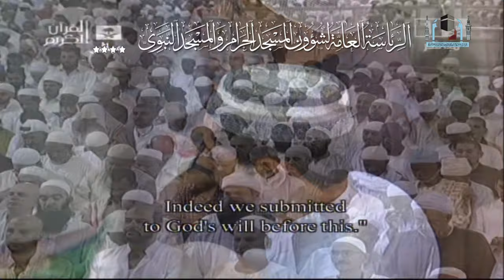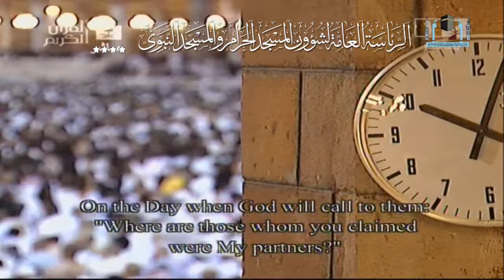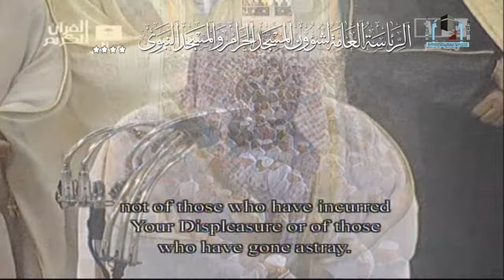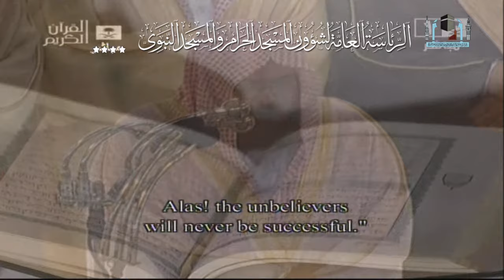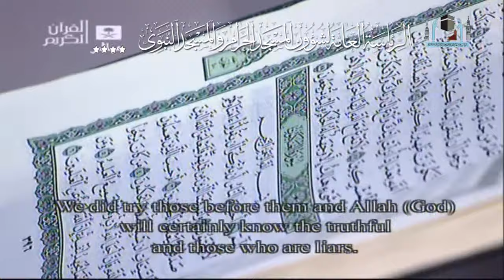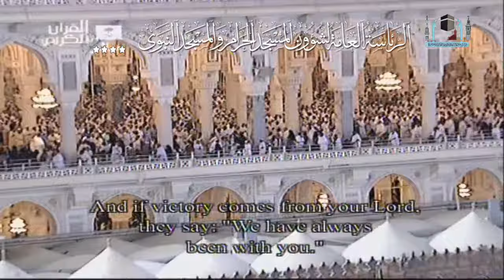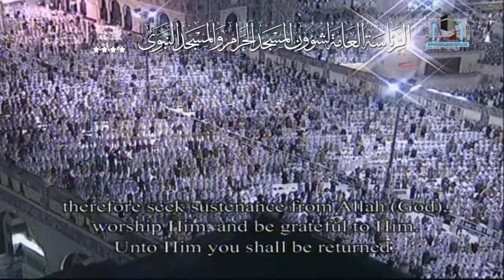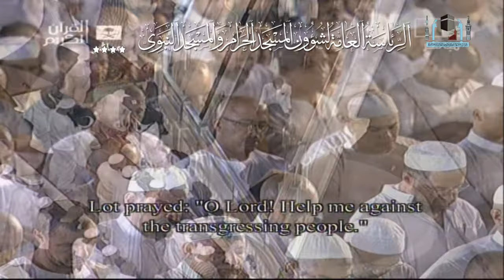صلاة التراويح بمكة المكرمة | ليلة 18 رمضان 1433 هـ للشيخ السديس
Ramdan Taraweeh  prayer 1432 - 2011
صلاة التراويح والقيام من المسجد الحرام لعام 1432